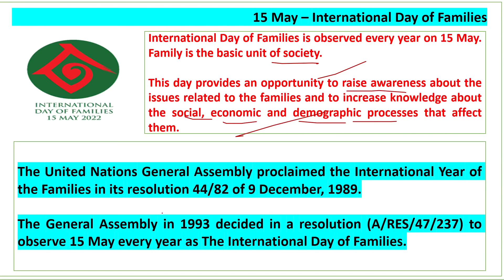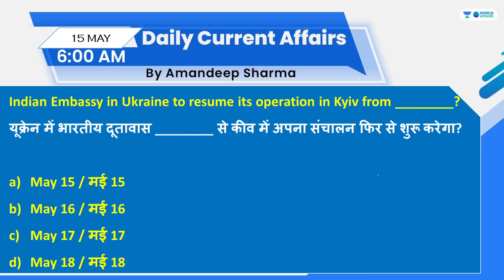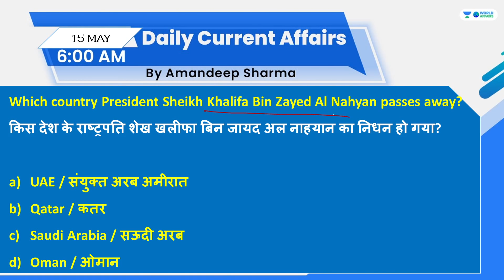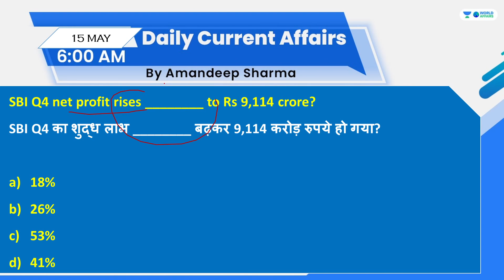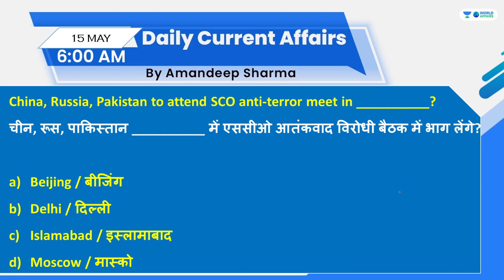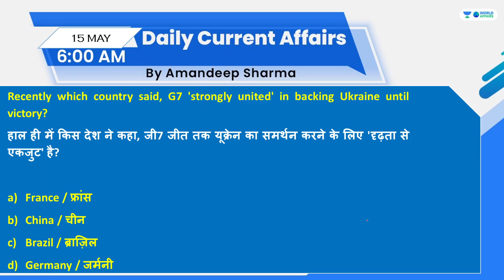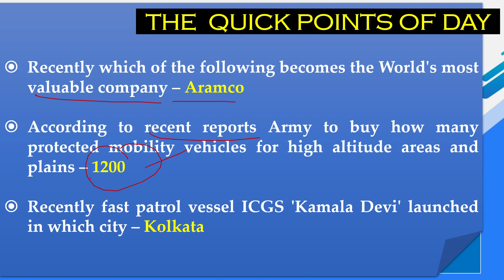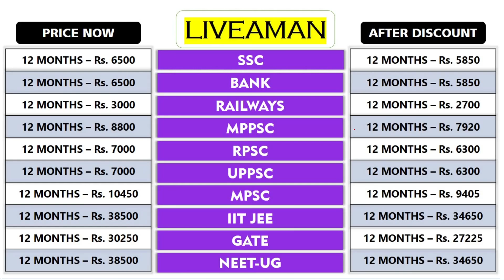15 May 2022 | Daily Current Affairs MCQs by Aman Sir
In this video lecture, Aman Sir brings you "15 May 2022 - Daily Current Affairs MCQs".